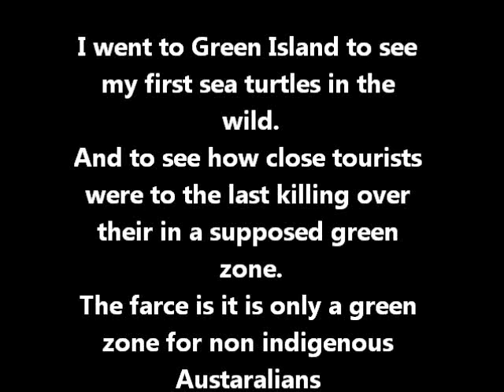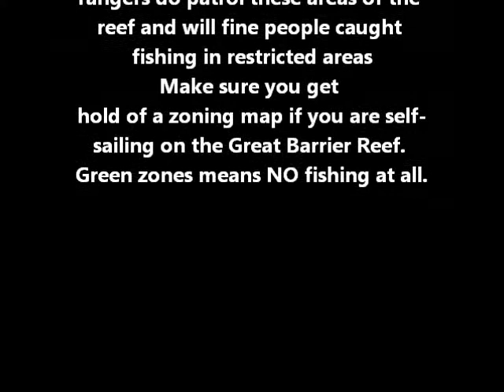TOURISTS SEE SEA TURTLE BUTCHERED OFF CAIRNS